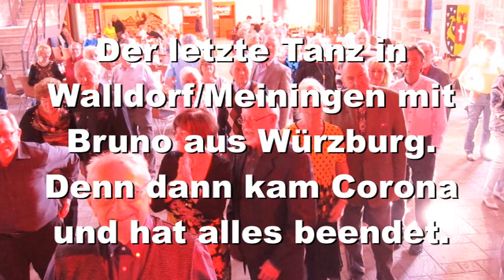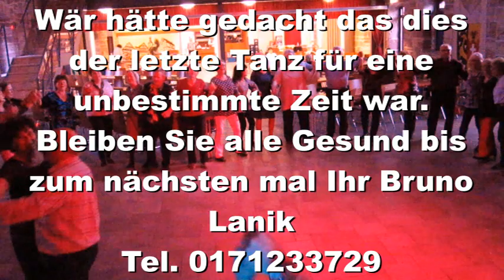Tanztreff in Walldorf / Meiningen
Wer hätte gedacht dass am 9.3.2020 mein letzter Auftritt für die nächsten Monate sein wird.
Corona hat diese Fröhlichkeit unterbrochen.